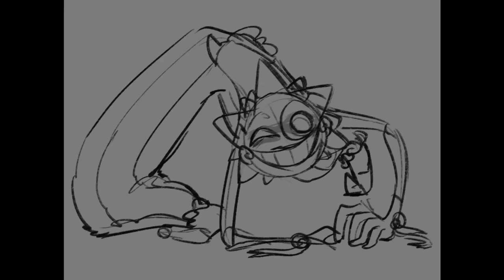He Can't Hurt You...? (Comic Dub)